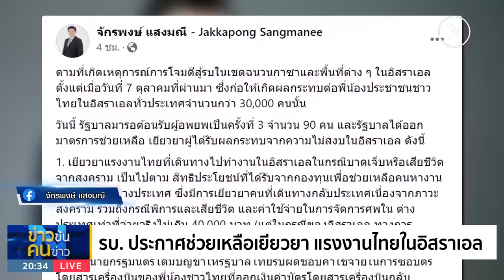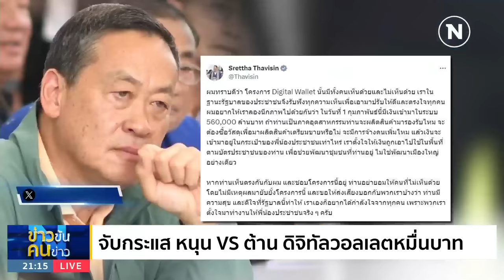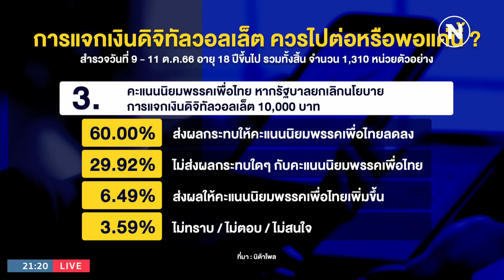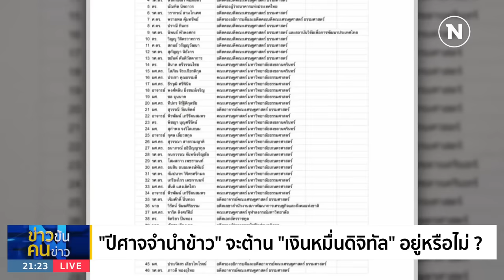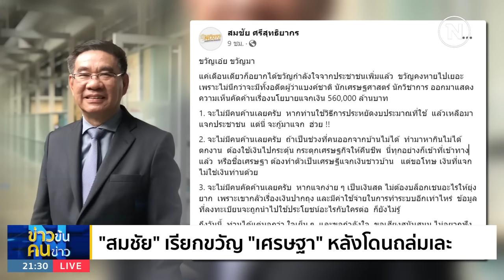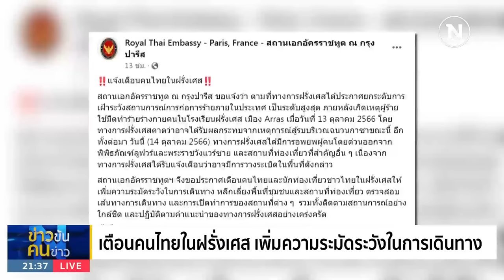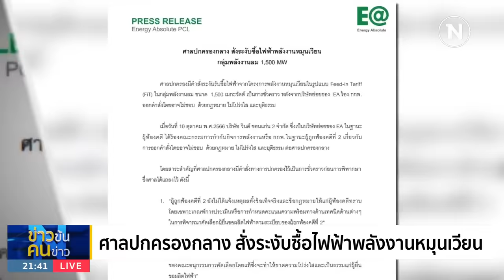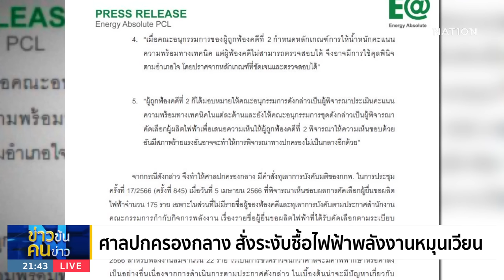ข่าวข้นคนข่าว | 15 ต.ค. 66 | FULL | NationTV22